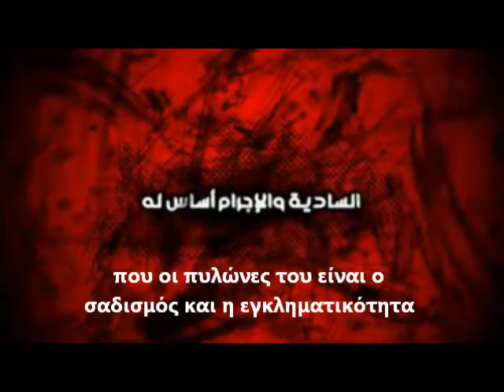Ημέρα εξέγερσης στα συριακά πανεπιστήμια.wmv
Θα εξεγερθούμε,  γιατί είμαστε οι νεότητα και η γροθιά του λαού
Θα εξεγερθούμε, εμείς οι φοιτητές και οι πανεπιστημιακοί
Θα εξεγερθούμε. Θα φωνάξουμε. Θα εισβάλλουμε στη σιωπή
Δεν θα μας αποτρέψουν οι σφαίρες σας και τα τανκς σας
να διακηρύξουμε: Όχι στις σπουδές σε πανεπιστήμιο, που η γνώση του είναι άνεργη και η αριστεία του δεν έχει νόημα.
Δεν θα σπουδάσουμε σε πανεπιστήμια ενός καθεστώτος που οι πυλώνες του είναι ο σαδισμός και η εγκληματικότητα. Ούτε σπουδές στα πανεπιστήμια, ούτε διδασκαλία
μέχρι να ρίξουμε την τυραννία.